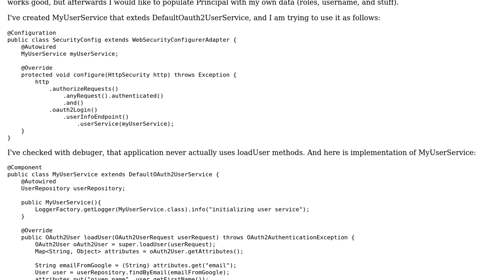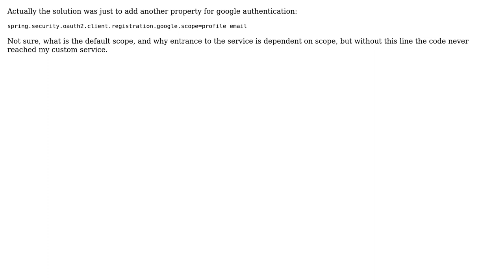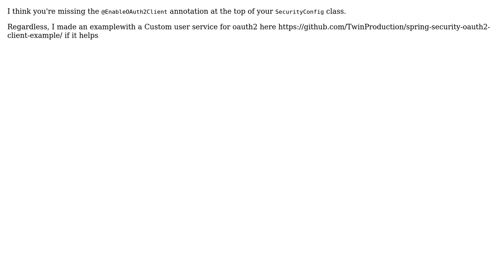Why is my oauth2 config not using my custom UserService? (2 Solutions!!)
Why is my oauth2 config not using my custom UserService?

With thanks & praise to God, and with thanks to the many people who have made this project possible! | Content (except music & images) licensed under CC BY-SA | Music | Images & others | With thanks to user TwiN user Maciej Kubiak and the Stack Exchange Network Trademarks are property of their respective owners. You are responsible for your own actions.